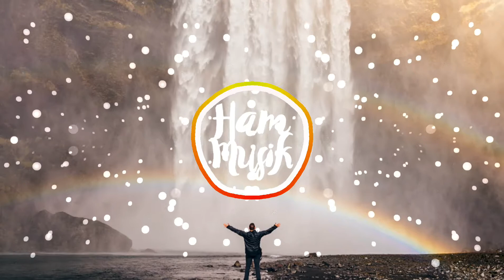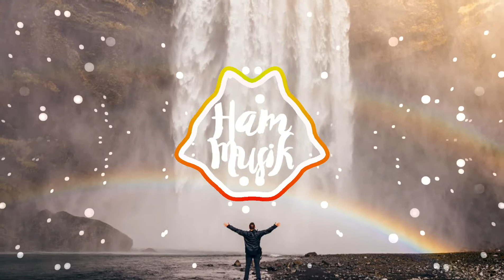The Chainsmokers - Something Just Like This (Lyrics / Lyric Video) (Bad Decisions Remix)